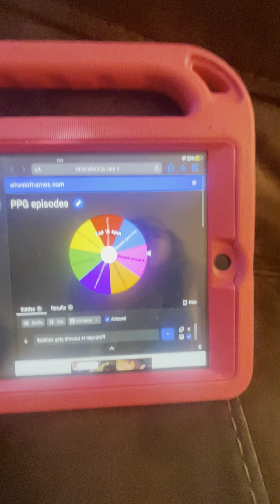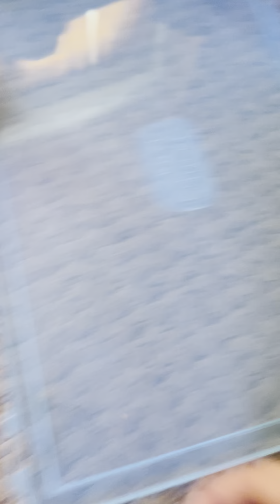(S4 E1) (E19) Timeout for BUBBLES?!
Being mean is disrespectful and mean too!